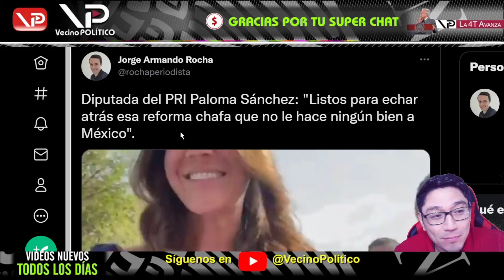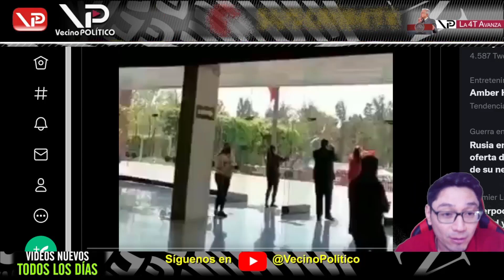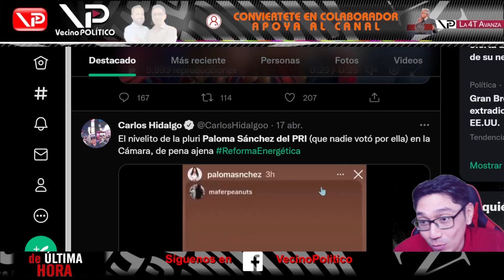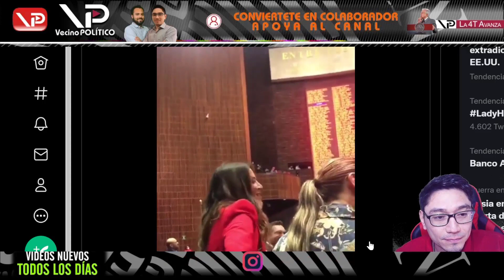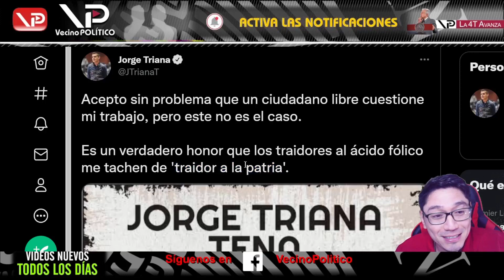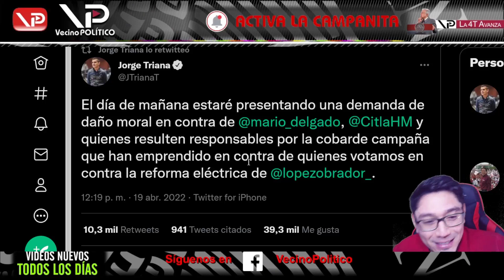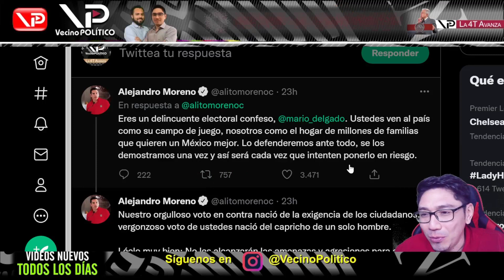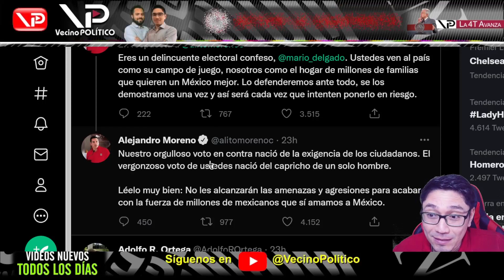CONOCE A LADY PLURI! Y COMO SE BURLA DEL PUEBLO - VECINO POLITICO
- VECINO POLITICO